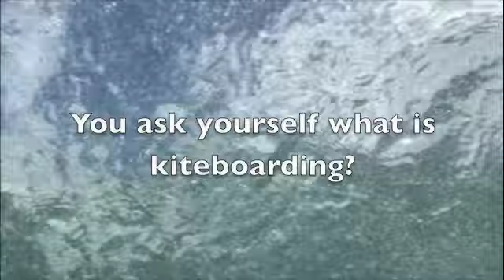Daniel's Sponsorship Kiteboarding Video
A video promoting sponsorship for the Collegiate Kiteboarding Association event on December 6 & 7 in Delray Beach Florida